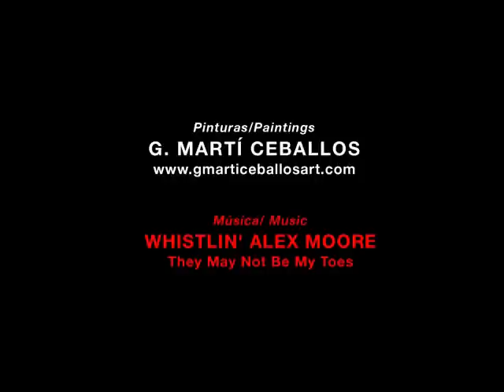Blues painting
Una serie de pinturas realizadas por Guillermo Martí Ceballos con la temática de la música pop y blues. La música de fondo es de WHISTLIN' ALEX MOORE (They May Not Be My Toes)